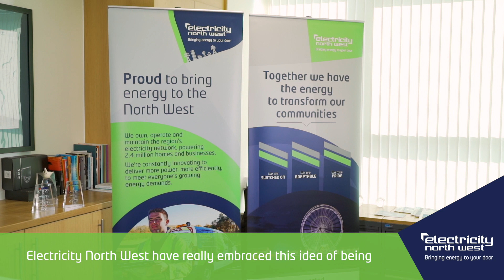Electricity North West Customer Engagement Group